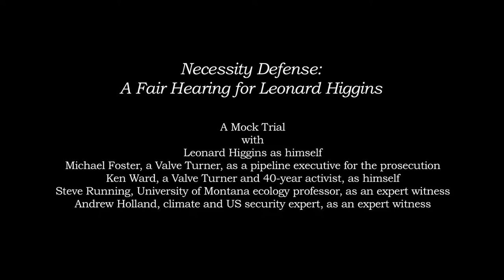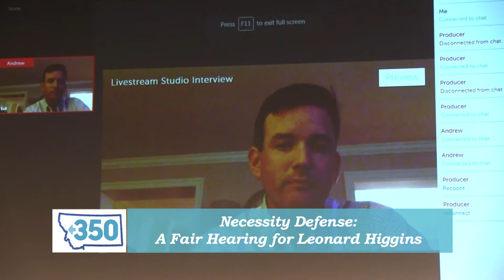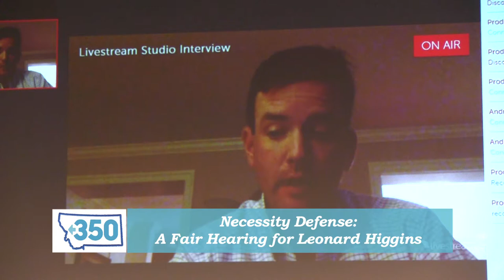Necessity Defense: A Fair Hearing for Leonard Higgins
A Mock Trial concerning Leonard Higgins, climate activist known as one of the “Valve Turners” after turning off an oil pipeline value near the Missouri River in 2016, during a four-state climate change demonstration. Missoula, Montana, November 18, 2016.